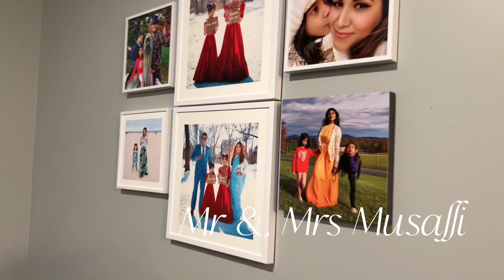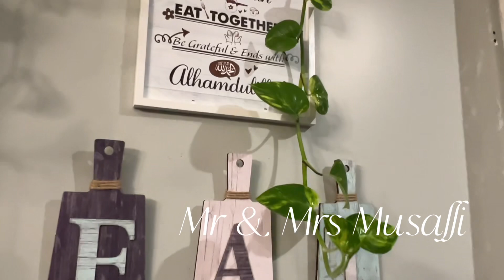মাহাম মারশিয়া আমাদের বারবিকিউ করে খাওয়ালো । Indoor barbecue